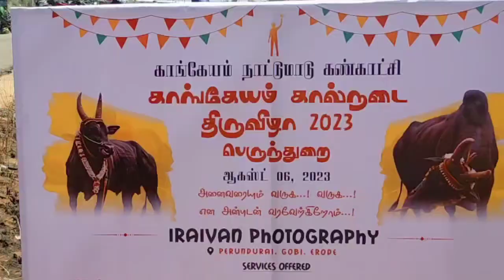காங்கேயம் கால்நடை திருவிழா 2023 - பெருந்துறை | Wonderful Moments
காங்கேயம் கால்நடை திருவிழா 2023 - பெருந்துறை @WonderfulMomentsckp